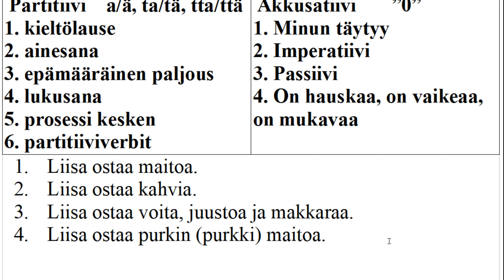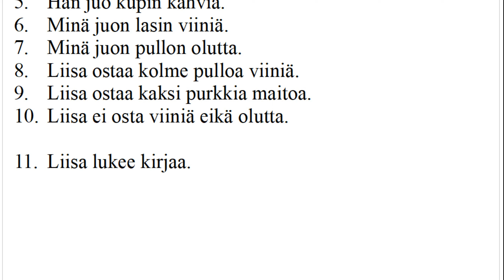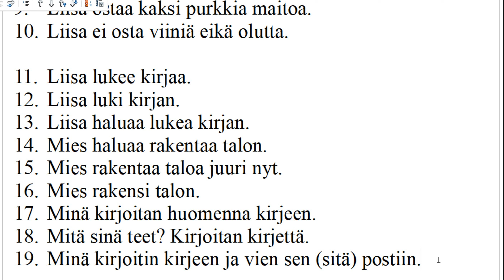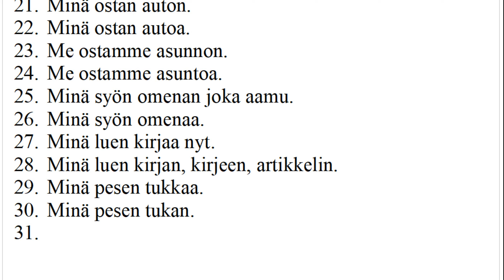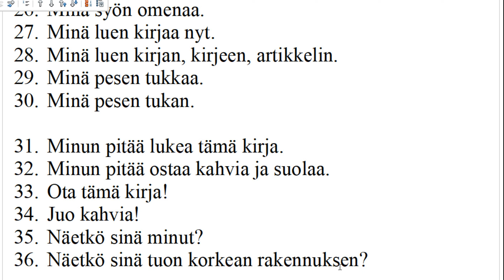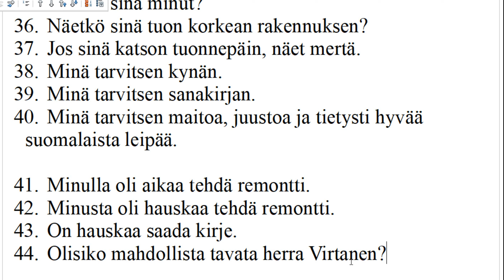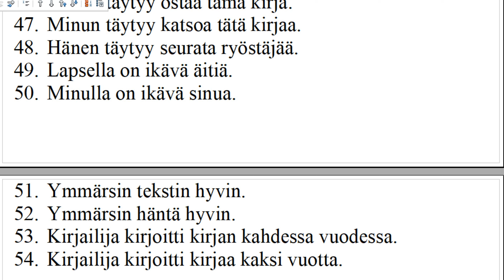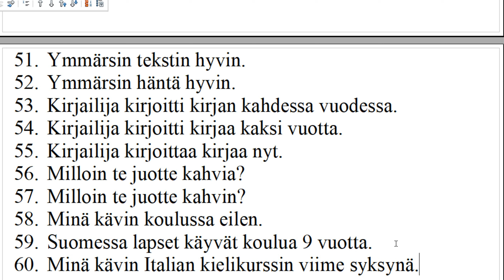ФИНСКИЙ ЯЗЫК ДО АВТОМАТИЗМА. ВСЕ ОБ ОБЪЕКТЕ. ЧАСТЬ 2.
ЗДРАВСТВУЙТЕ!
Это вторая часть из серии видео про объект.

Здесь вы найдете ссылки на все плейлисты с бесплатными видеоуроками на канале "САМЫЙ ЛУЧШИЙ ФИНСКИЙ", актуальные на сегодняшний день.

А также ссылка на TAPLINK c описанием все курсов и пакетов и возможностью оплатить любой картой (финской, российской или любой другой):

💎 Курс "ФИНСКИЙ ЯЗЫК ДО АВТОМАТИЗМА С А0 до В1".

💖 1000 ШАГОВ В ПРОШЛОЕ - это уникальный курс, состоящий из 40 больших уроков, в которых разбираются все прошедшие времена финского языка:

💖 “ЧИТАЕМ ВМЕСТЕ”.
Полностью разобраны два детектива в 11 и 6 частях на встречах в ZOOMe.

ДОСТУП К МАРАФОНАМ ПО УЧЕБНИКУ SUOMEN MESTARI:

1⃣ SUOMEN MESTARI 1, старое издание, главы 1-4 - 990₽

2⃣ SUOMEN MESTARI 1, старое издание, главы 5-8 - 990₽

3⃣ SUOMEN MESTARI 1, глава 9, puhekieli, SUOMEN MESTARI 2 главы 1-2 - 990₽

4⃣ SUOMEN MESTARI 2, главы 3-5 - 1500₽

5⃣ SUOMEN MESTARI 2, главы 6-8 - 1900₽

6⃣ SUOMEN MESTARI 3, главы 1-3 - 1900₽

7⃣ SUOMEN MESTARI 3, главы 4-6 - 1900₽

8️⃣ SUOMEN MESTARI 3, главы 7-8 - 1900₽

9️⃣ SUOMEN MESTARI 4, главы 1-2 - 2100₽

🔟 SUOMEN MESTARI 4, главы 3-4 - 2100₽

1️⃣1️⃣ SUOMEN MESTARI 4, главы 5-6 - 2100₽

ПО НОВОМУ ИЗДАНИЮ SUOMEN MESTARI:

1⃣ ГЛАВЫ 1-4 1900₽

2⃣ ГЛАВЫ 5-7 1900₽

3⃣ ГЛАВЫ 8-9 1700₽

Чтобы получить доступ к марафонам во ВКонтакте и с любыми вопросами пишите мне в личные сообщения: Jane Ledneva по ссылке либо в любой мессенджер

Если вам нравятся мои уроки, вы можете оставить добровольное
пожертвование, внеся любую сумму, которую посчитаете нужной, или вообще
не вносить.
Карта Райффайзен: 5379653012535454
Получатель: Евгения Леднева
Это важно для создания новых БЕСПЛАТНЫХ уроков.

Приятного обучения!